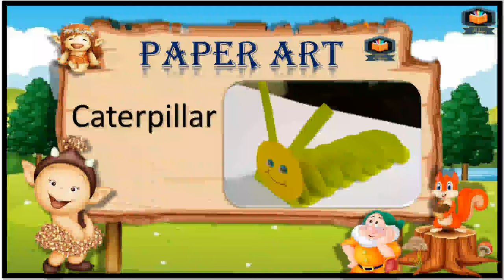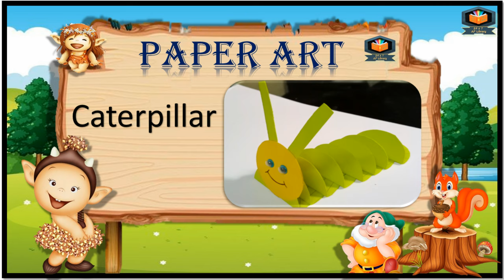Caterpillar Paper Craft | Paper Cutting | Paper Art | Art and Craft Ideas for Kids